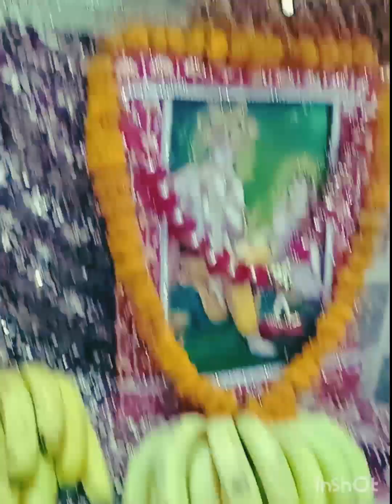श्री राधा कृष्ण Bhajan vasudewani bhajan bhakti 💫🙏